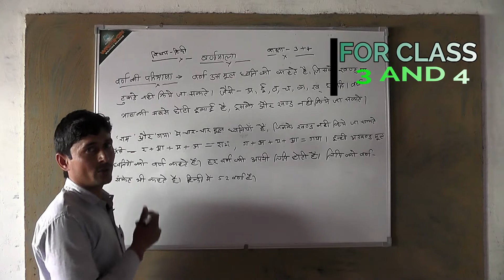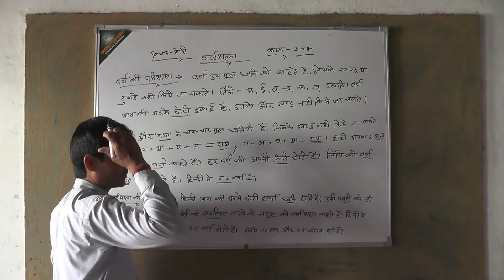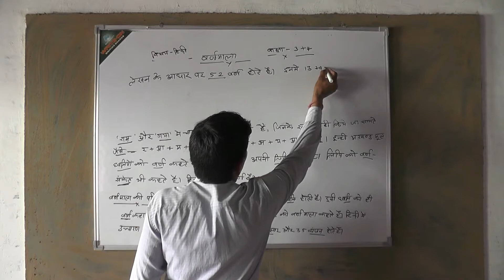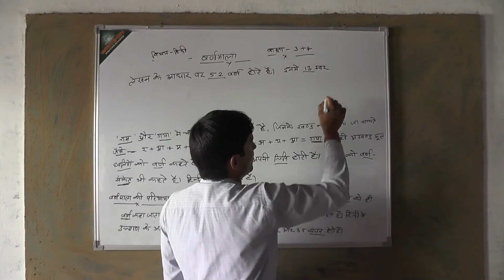CLASS- 3 & 4 || HINDI GRAMMAR || BY MANVENDRA SIR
S.M.D online educational platform
Hindi Grammar for class 3 & 4th
Hindi Alphabates ,By - Manvendra Sir
(Regular faculty of the SHRI DIWAN SINGH INTER COLLEGE)